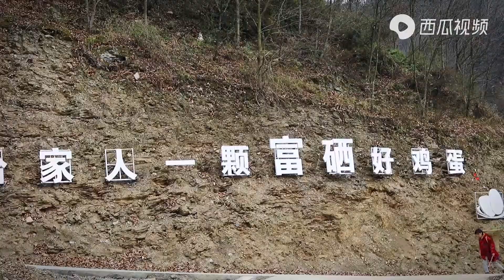Ziyang specialty food pure handmade moldy tofu and spicy pepper